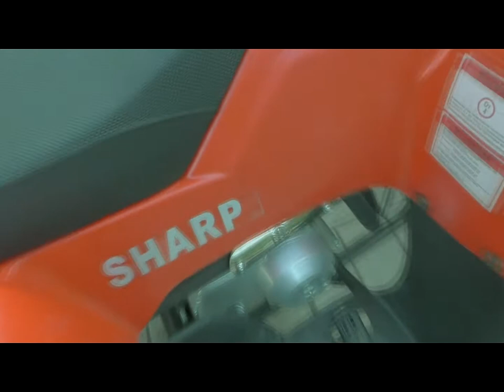Квадрик на продажу